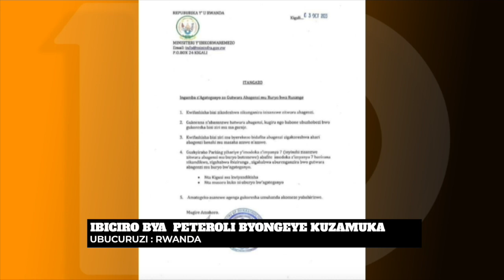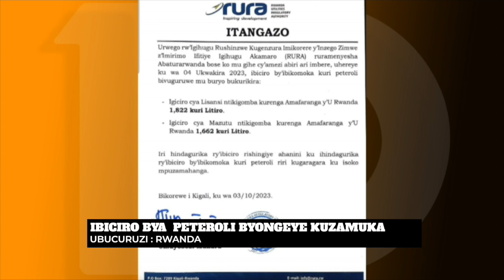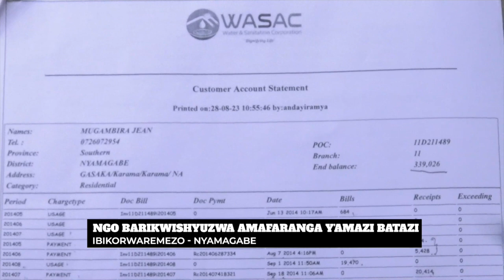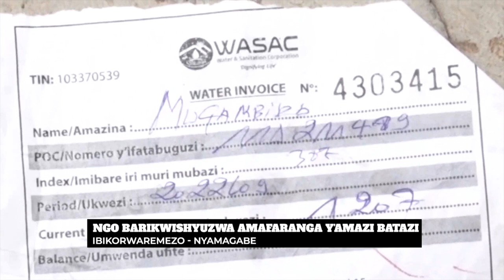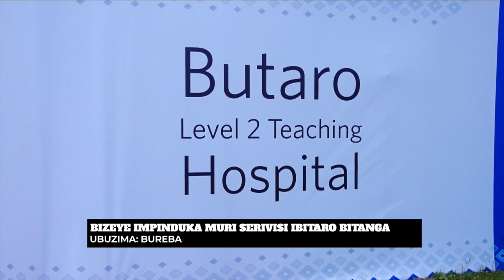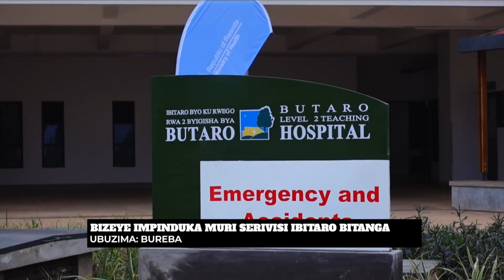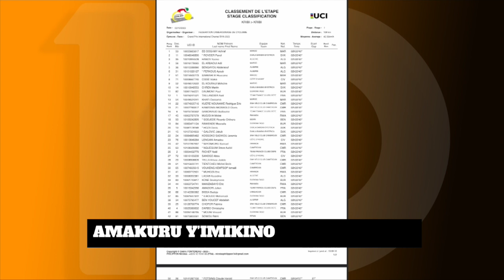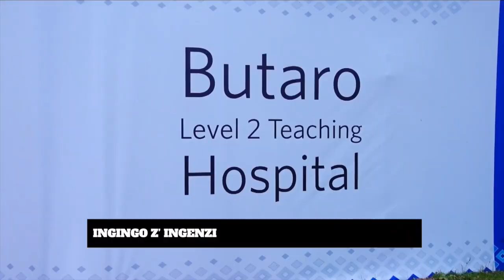AMAKURU YO KWA 03 10 2023